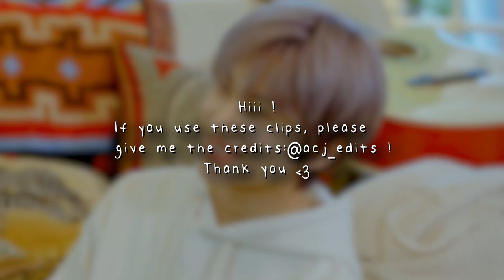[HD] Park Jisung - soft clips for editing | Scene pack #1 + MEGA LINK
some soft, cute clips of NCT's Park Jisung that I use in my edits and thought that I'd share them with you ^^